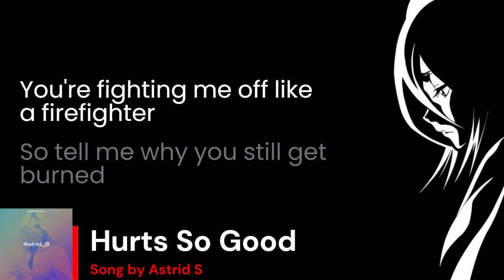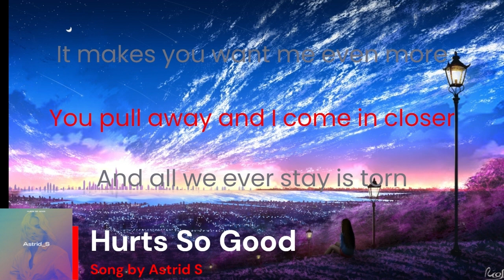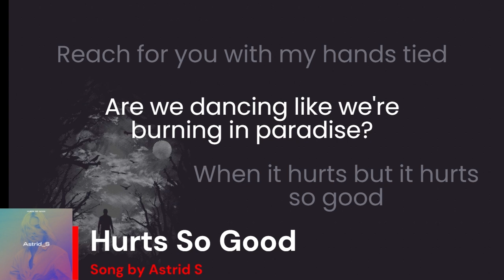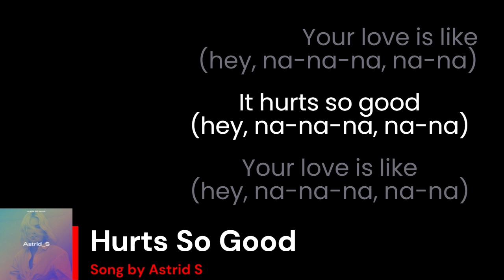Hurts So Good Song by Astrid S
00:00 intro
00:03 Hurts So Good Song by Astrid S
03:23 outro